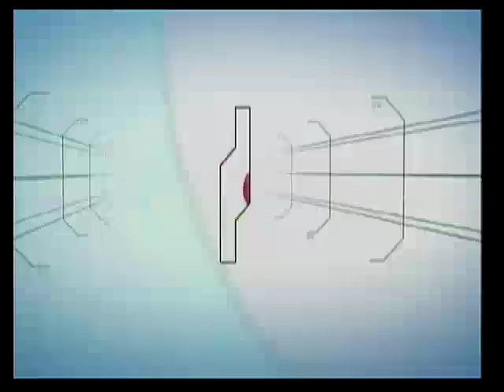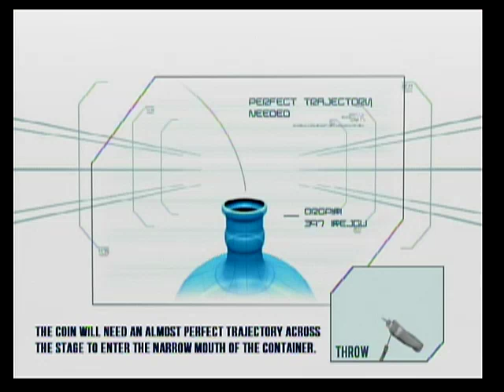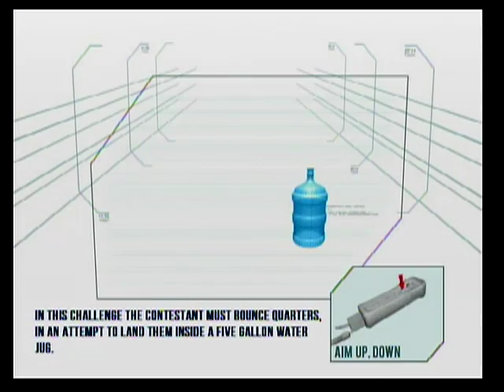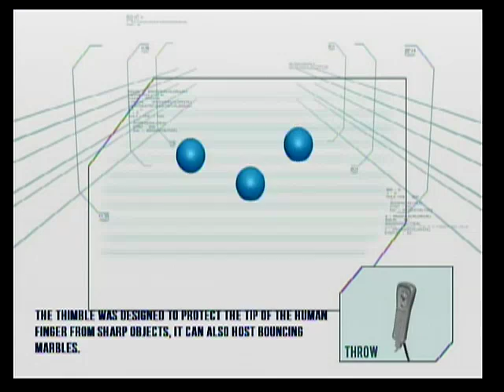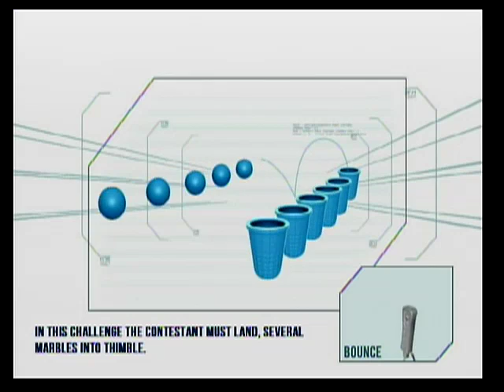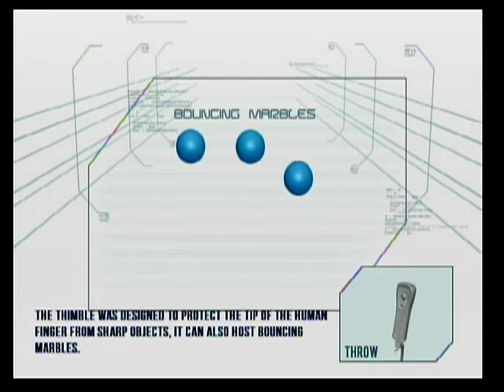SoSleepyGaming - Minute To Win It (Wii) - Pt.1, Meme Soul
Our lord and savior bringeth us these SICK BUFFALO WINGS BRO